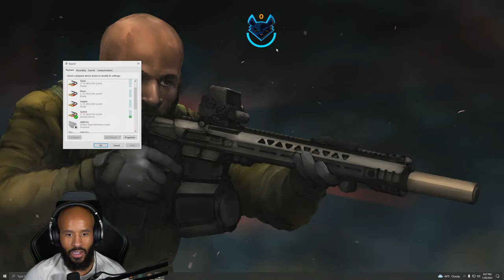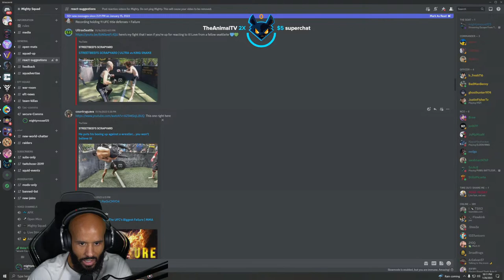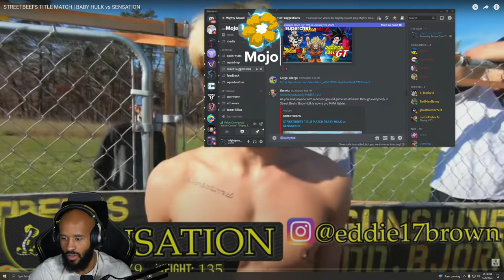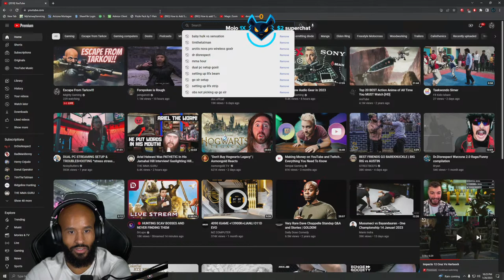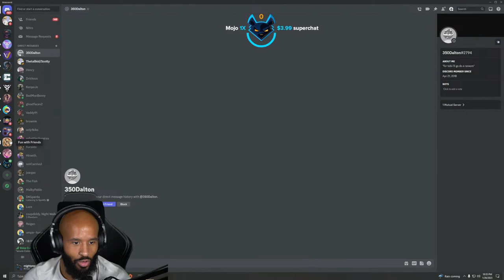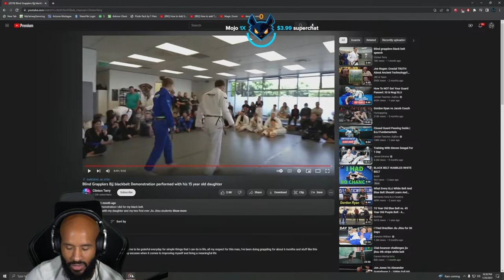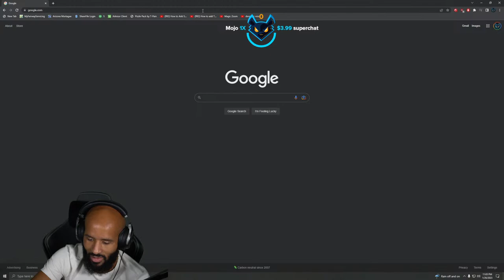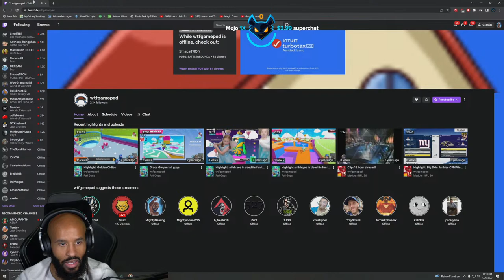Escape From Tarkov!!!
Escape from Tarkov searching for all the juice BOOIISS!!!